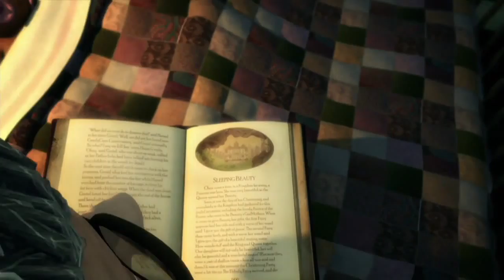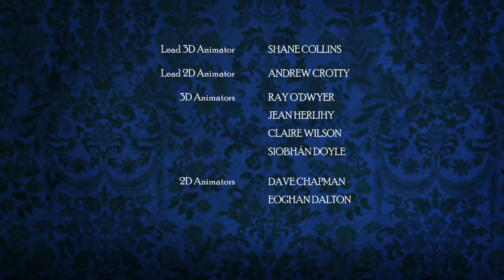Granny O'Grimm's Sleeping Beauty